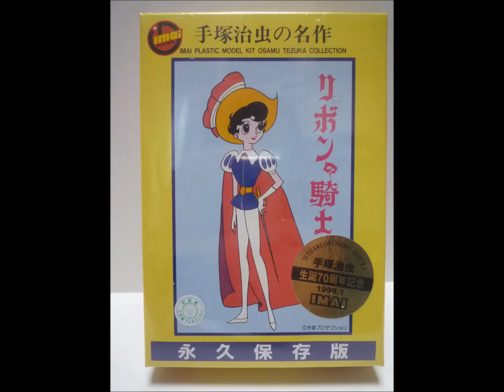リボンの騎士 手塚治虫 生誕70周年記念 1999 1 永久保存版